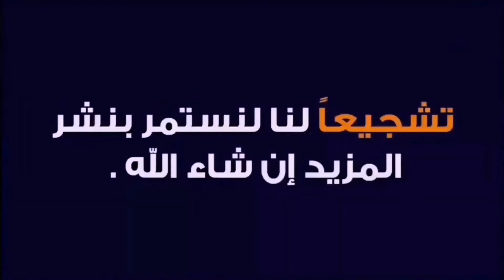نجوم منتخب 2004 غاضبون علي خليلوفيش